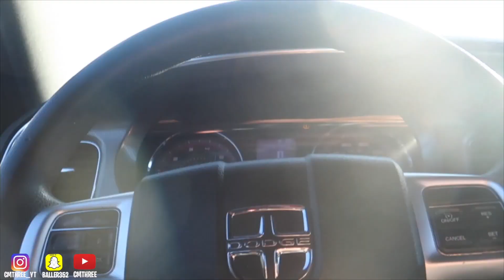MY DAD BOUGHT A NEW CAR! *EMOTIONAL* 🥲